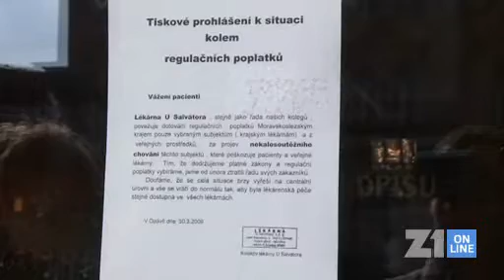Soud přikázal lékarně vybírat poplatky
Krajský soud v Ostravě zakázal lékárně Slezské nemocnice v Opavě odpouštět regulační poplatky. Jde o první soudní rozhodnutí tohoto druhu od krajských voleb.